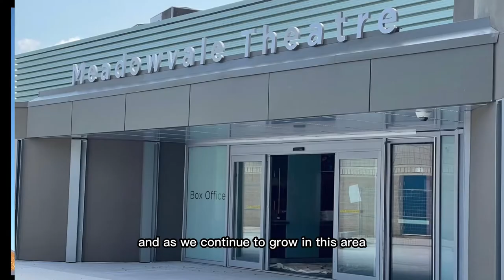Reid Campaign Vlog. Continuity of Community. September 20, 2022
Continity of community is a fancy term for the phenomenon of generations after generation choosing to live in the same community. Here are some thoughts on what those communities have in common.￼